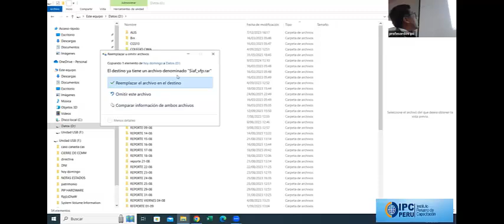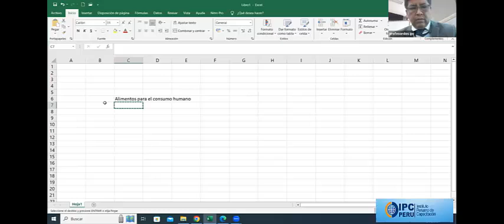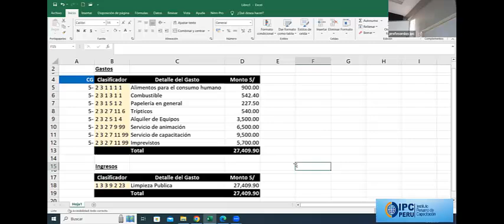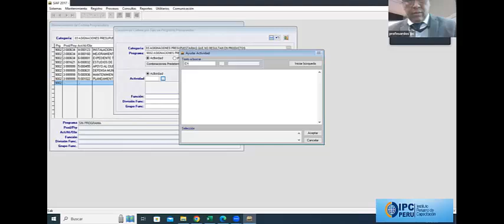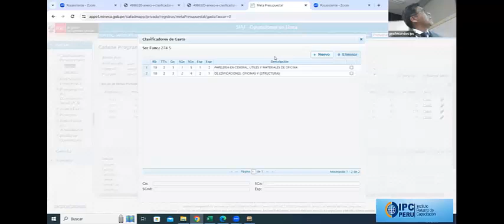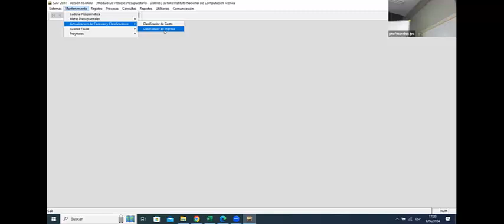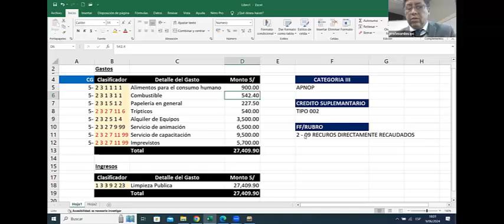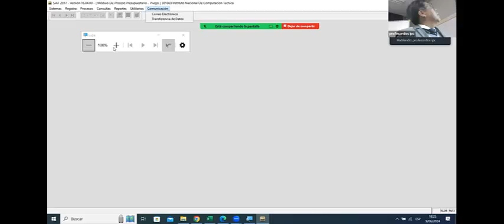LECCIÓN 3 SIAF